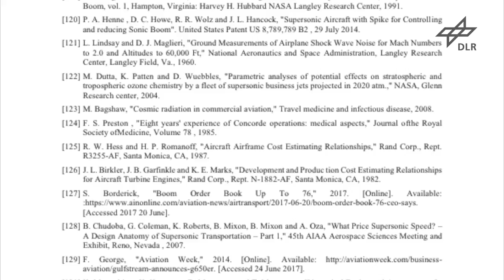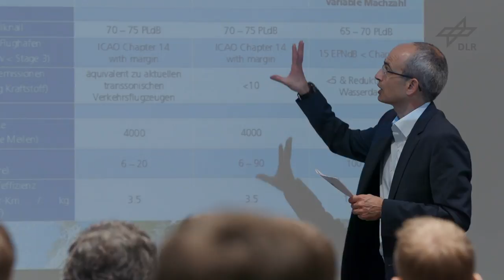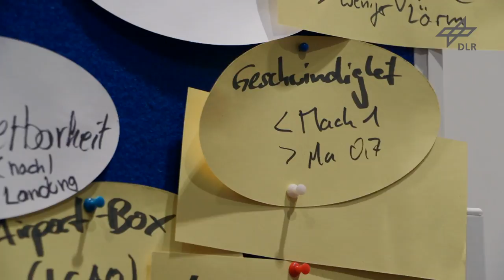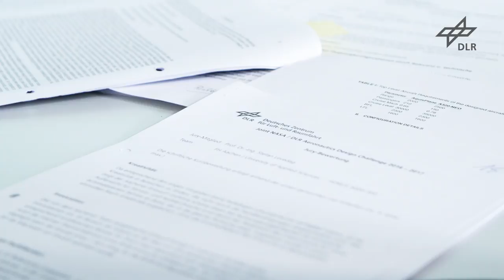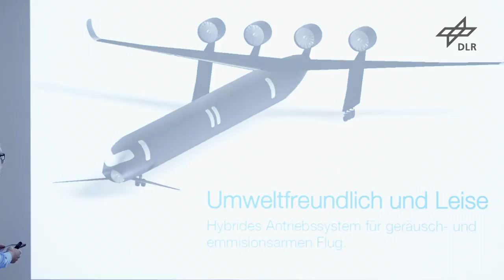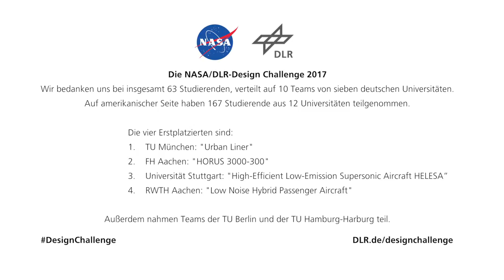NASA/DLR-Design Challenge 2017 - das Flugzeug der Zukunft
Einmal als Studierender mit eigenen Ideen die Luftfahrttechnik in neue Bahnen lenken. Flugzeugentwürfe konzipieren, die den Passagierflug jenseits der Schallmauer neu erfinden oder revolutionär leise und emissionsarm sind. Das sind die zwei Herausforderungen, die NASA und DLR gemeinsam Studierenden in den USA und gleichzeitig in Deutschland stellen.
Erstmals haben wir gemeinsam mit der NASA die Design-Challenge 2017 ausgerufen. Dieses Video gibt Einblicke in die Abläufe der ersten NASA/DLR-Design-Challenge.